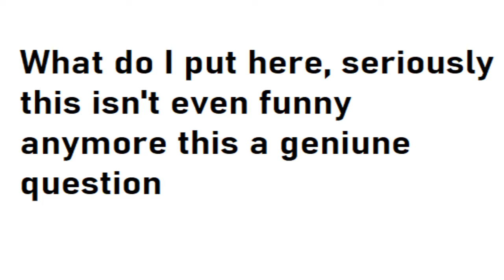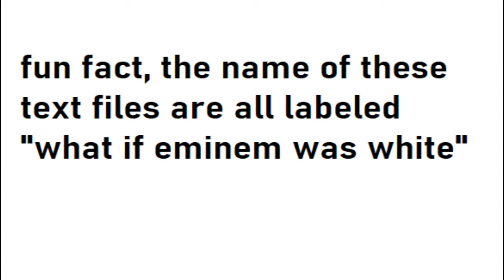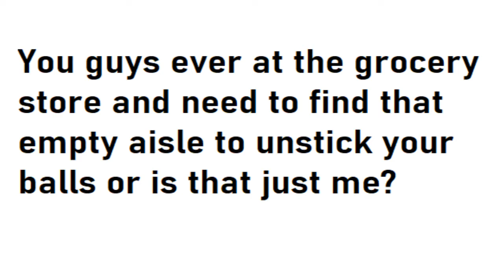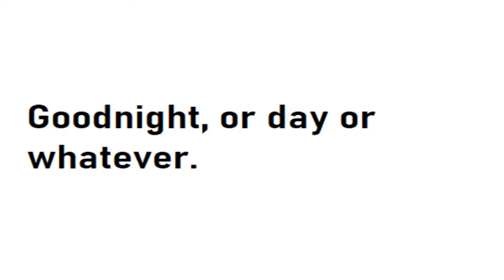Warzone: The Experience